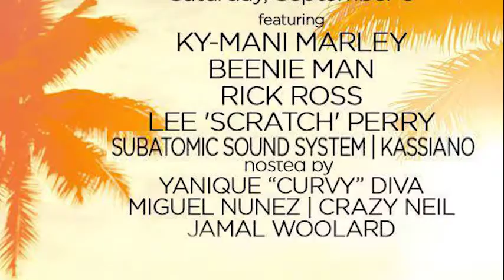Kass Smith EPK 2018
MUSIC  AS  AN  EXPRESSION, IS  AN INTEGRAL PART  OF MY  LIFE